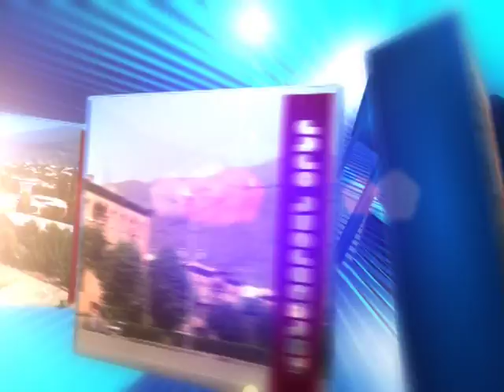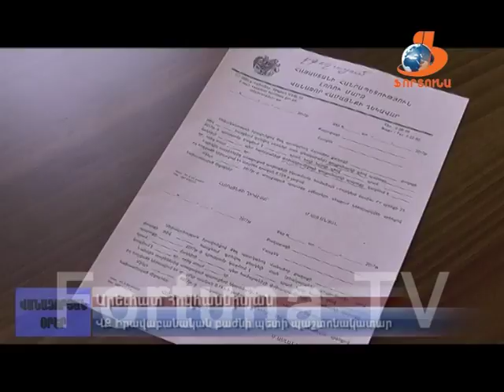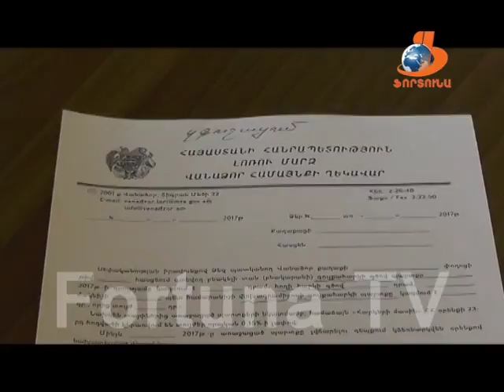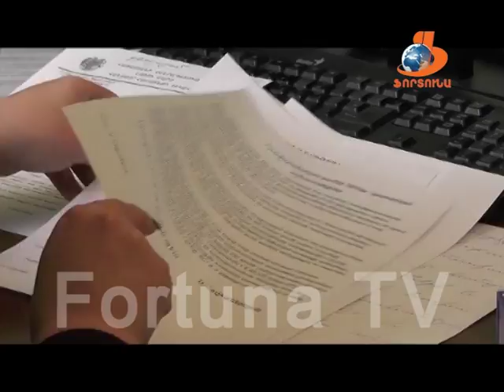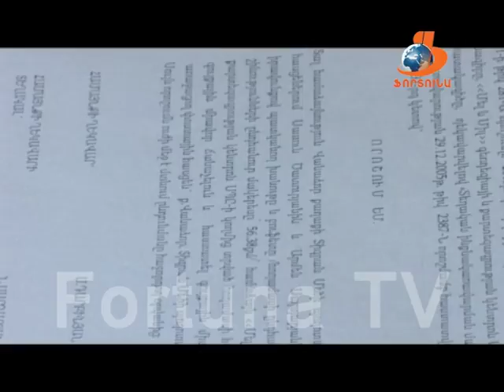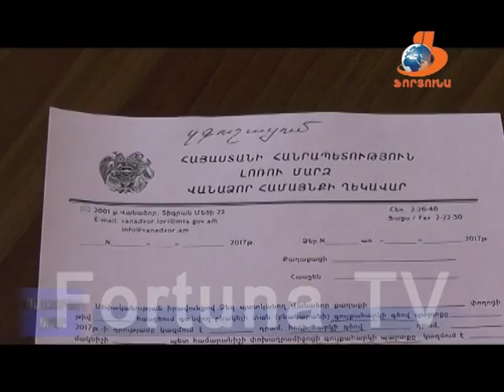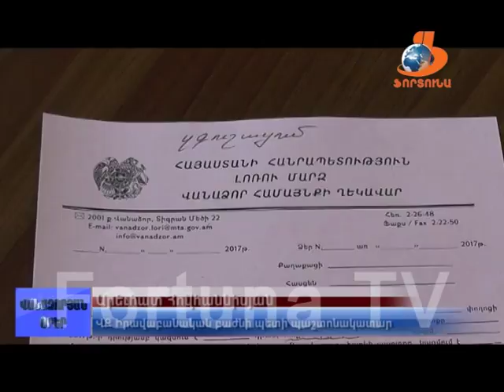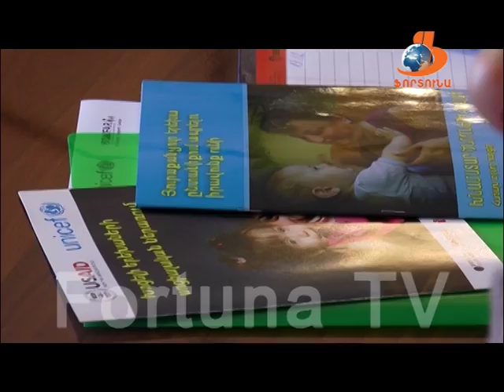Վանաձորյան օրեր Vanadzoryan orer 18 02 17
Այս թողարկման ընթացքում դիտեք՝
1- Տեարն ընդառաջ-ի տոնակատարությունը Վանաձորում,
2-ՎՔ-ի Առևտրի և սպասարկման, տրանսպորտը համակարգող բաժնի տարեկան ցուցանիշները: Ո՞ր ուղղություններով է աճել սեփական եկամուտների հավաքագրումը և ինչպե՞ս է հաջողվել նման ցուցանիշներ գրանցել: Հարցերի պատասխանները՝ առաջարկվող տեսանյութում:
3-Ի՞նչ գործառույթներ է իրականացնում ՎՔ իրավաբանական բաժինը: Ինչ՞ ընթացակարգով է կատարվում քաղաքացիների իրավունքների պաշտպանությունն ու նրանց հետ դատական գործընթացների մեջ ներգրավվելը:
4-Հայստանում ձևավորվում է խնամատար ընտանիքի մշակույթը: Այս տարի կառավարության համապատասխան ծրագրում ընդգրկվել է ուրիշի երեխայի խնամքը ստանձնել ցանկացող 50 ընտանիք, որոնցից 34-ը՝ Լոռու մարզից: Ո՞ր փուլում է գործընթացը, ո՞րն է նրանում ընդգրկված կառույցների անելիքը, ի՞նչ ապրումներ ու ակնկալիքներ ունեն ապագա խնամատարները:
Փետրվարի 23-ին կնշվի Վարդանանց տոնը: Ժամը 11:00-ին Վանաձորի Սբ. Գրիգոր Նարեկացի առաջնորդանիստ եկեղեցում կմատուցվի Պատարագ, ազգային տոնի առթիվ կլինի նաև միջոցառում: Իսկ մինչ այդ Վանաձորն ու Լոռու մարզը պատրաստվում են վաղը կայանալիք Լոռվա ձմեռ ավանդական 47-րդ մարզատոնահանդեսին: Տեսանյութ նախապատրաստական աշխատանքներից: